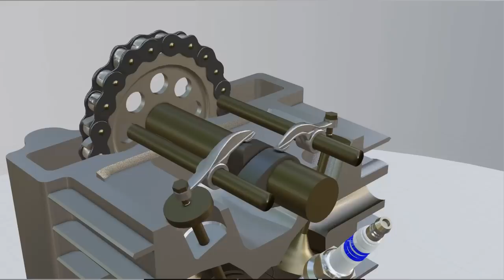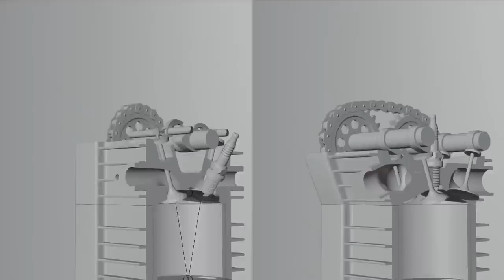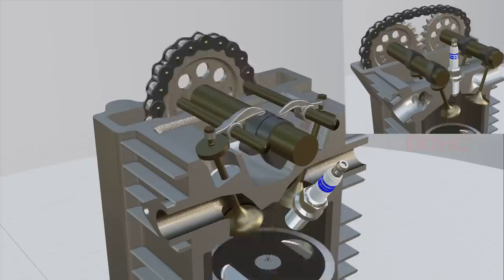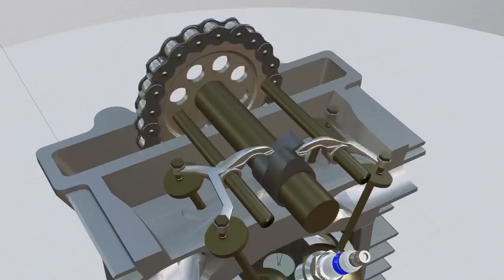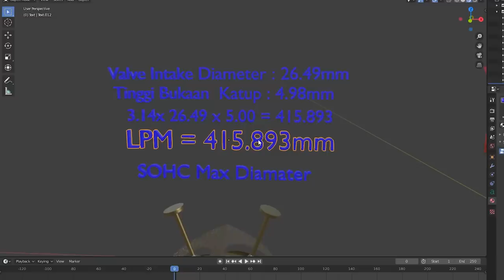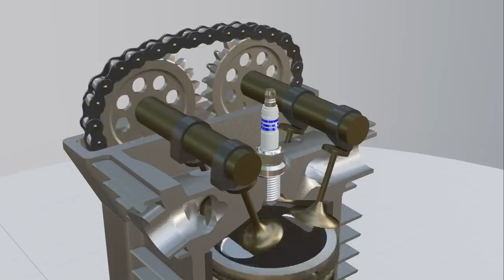SOHC VS DOHC | Manakah Yang Lebih Unggul?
Hello semuanya Pada kesempatan kali ini kita akan membahas mesin mesin yang banyak beredar di masyarakat. yakni mesin SOHC dan juga mesin DOHC. kira kira yang mna sih yang lebih cocok untuk kita? simak terus videonya sampai selesai ya gan. enjoooy .

Note : Kalau mau request pembahasan lainnya masukkan aja ide Brilliant kalian di kolom komentar di bawah ya gan...
Yang mau Support untuk membangun channel :
Bagi yang ingin bertanya bisa langsung DM IG kita…
Terima kasih banyak untuk antusiasnya kawan...